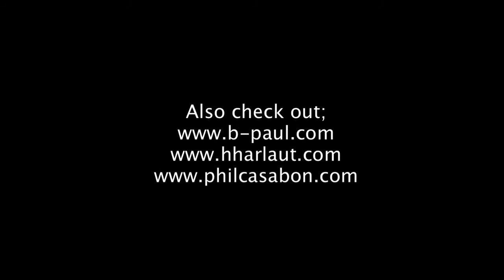B&E Show Episode 12 - BE yourself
Peace, Be Yourself is the creative outcome of Paul Bergeron, Henrik Harlaut and Phil Casabon uniting to commonly help each other create an exclusive early season edit of each One Self, all this, in a single clip for the world to see. Inspired!